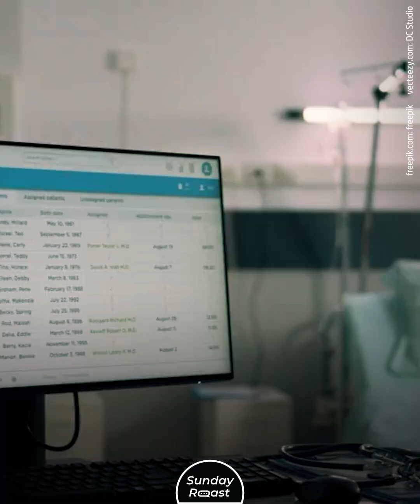Life of Elon Musk’s Girlfriends Cheap Home & Peanut Butter for 8 Days in a Row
Elon Musk doesn’t really care about his living conditions.